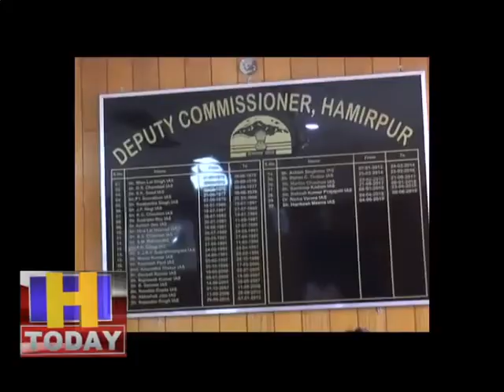18 april 08 आगामी तीन दिनों तक 80 हजार परिवारों के द्वारा स्क्रीनिंग करवाई जाएगी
हमीरपुर में दो करोेना पाजीटिव के मामले सामने आने के बाद जिला प्रशासन पूरी तरह से अलर्ट हो गया है और आगामी तीन दिनों तक 16 हजार परिवारों के 80 हजार के करीब प्रशासन के द्वारा स्क्रीनिंग करवाई जाएगी । वहीं इस काम के लिए पहले दिन प्रशासन ने 64 टीमों के अलावा 25 मेडिकल आफिरस की टीम फील्ड में उतार दी है। उपायुक्त हमीरपुर हरिकेश मीणा ने बताया कि दोनों व्यक्तियों में कोरोना संक्रमण आने के बाद जिला भर में सावधानियां बरती जा रही है।